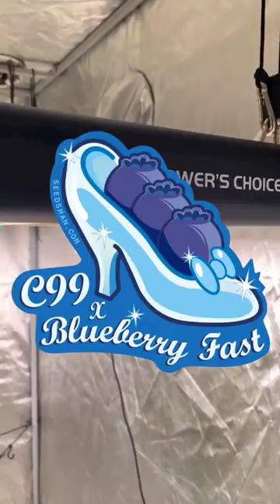C99 x Blueberry grown by indigrowers 🤙🫶